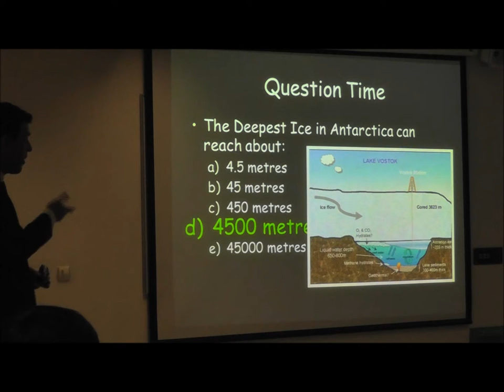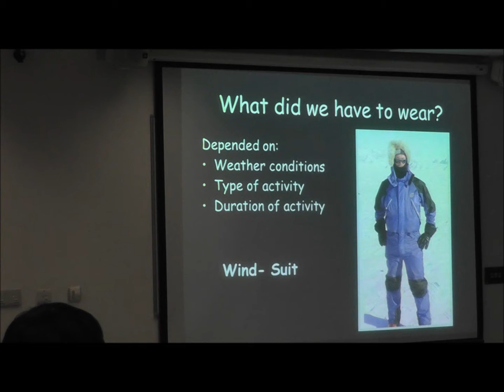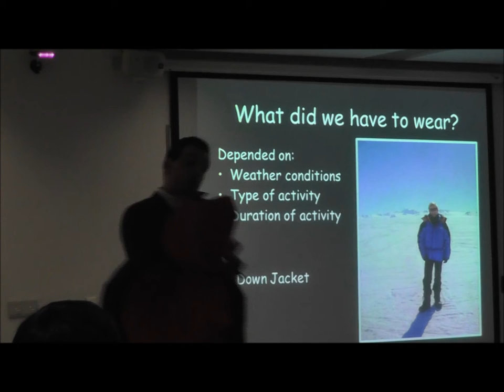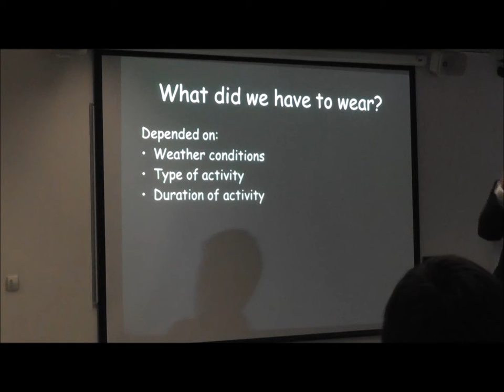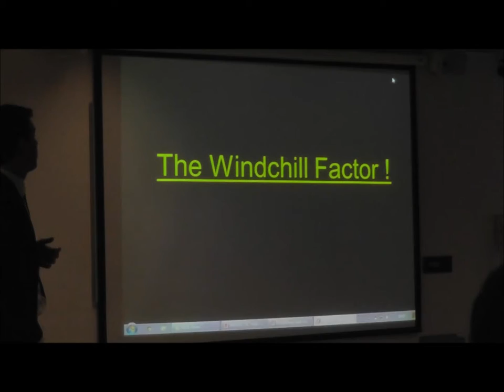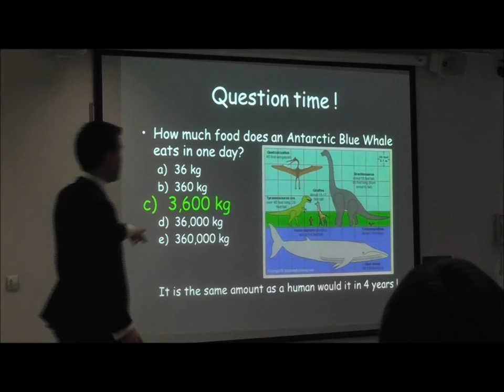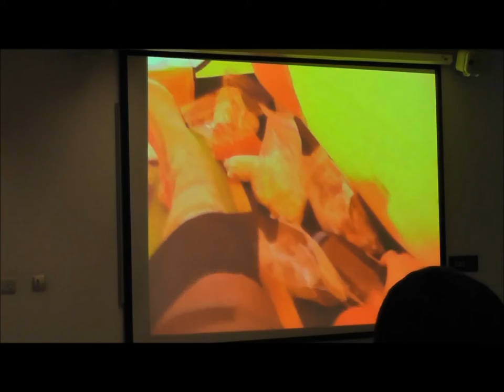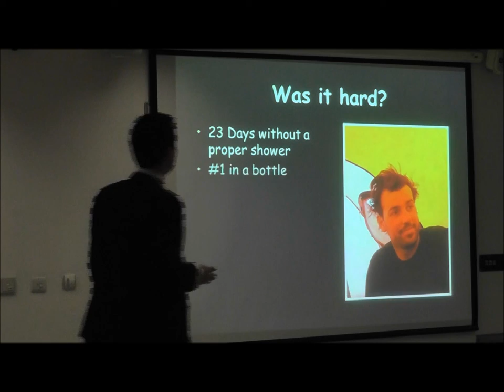The Fuchs Foundation Antarctic Expedition 2010 - Lecture - Part 3 - Roussel Capra de Carvalho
Part 3 (Dec 2012)